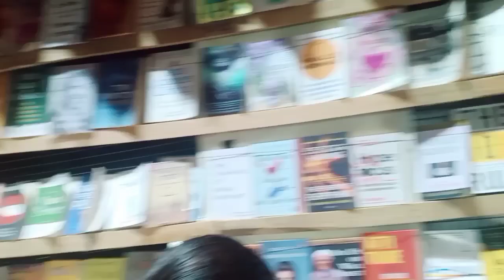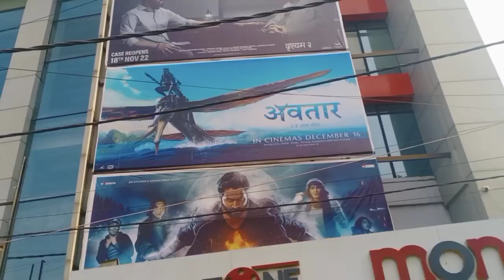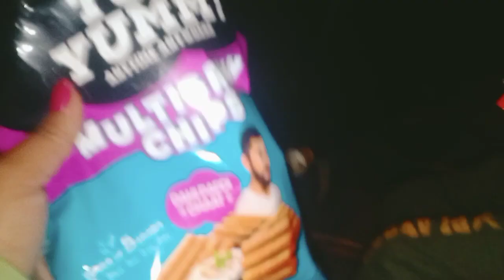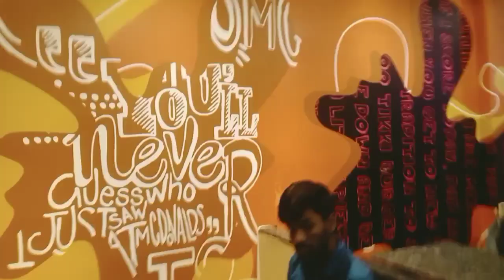Avatar movie Dekhi ll thori winter shopping aur office party ka Khana😋😋